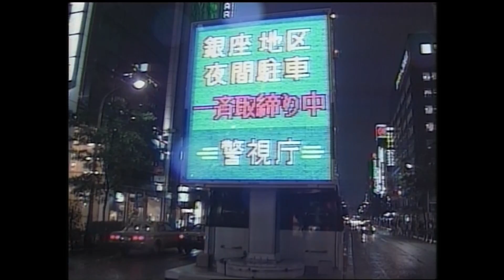1992年（平成4年）駐車場のあれこれ